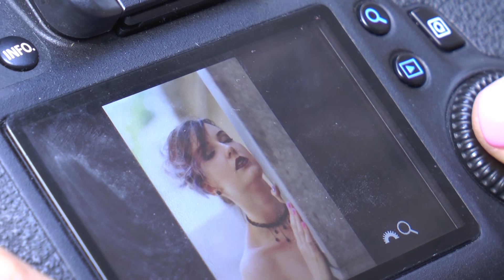Petro Mohyla TV: Люд#NIKO_вий період : Юлія Боярина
Історія №6: Юлія Боярина - художник за освітою, фотограф y життi. Як Юля досягла успіху у сфері фотографії дивіться у шостій серії телепроекту "Історії успіху"